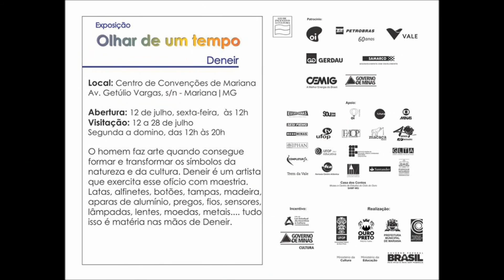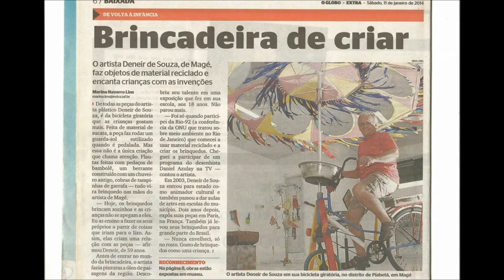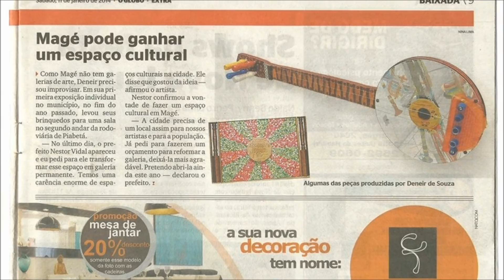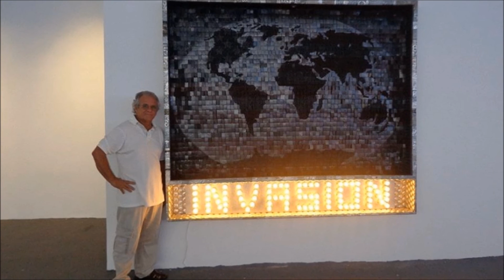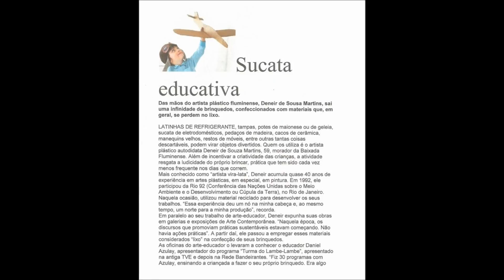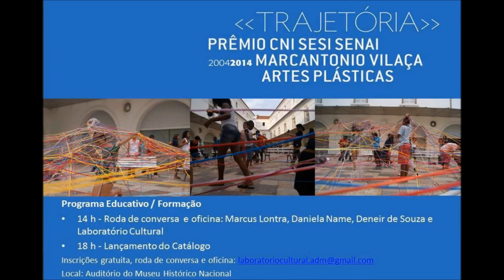DENEIR - O MÁGICO DE MAGÉ